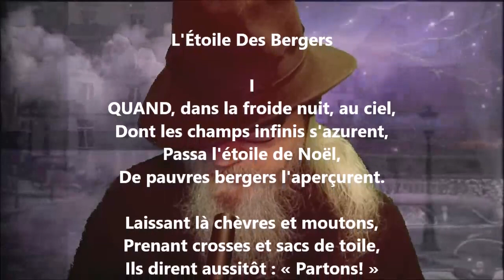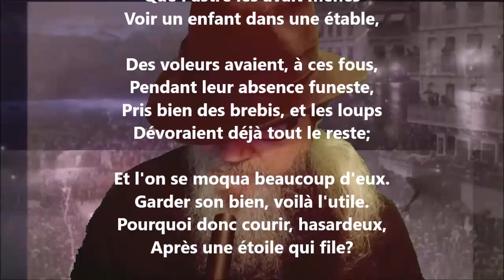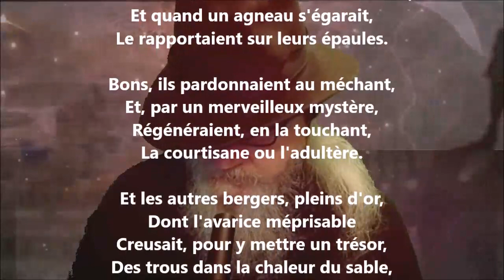L'étoile des bergers I - François Coppée lu par Yvon Jean